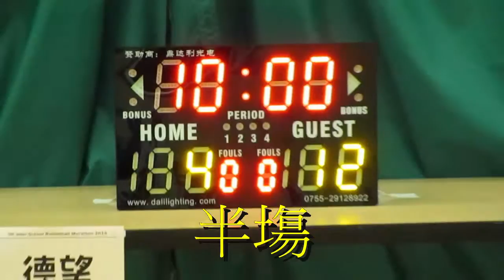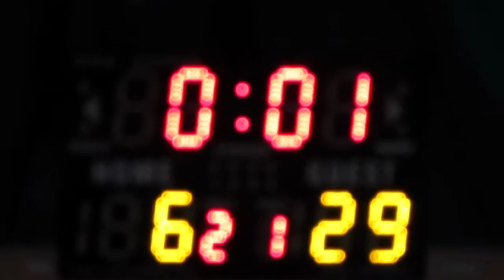德望vs銘基(2015.7.3.學界籃球馬拉松女子三十二強)精華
2015.7.3.港灣道體育館 12:15 德望(白) 6:29 銘基(藍)